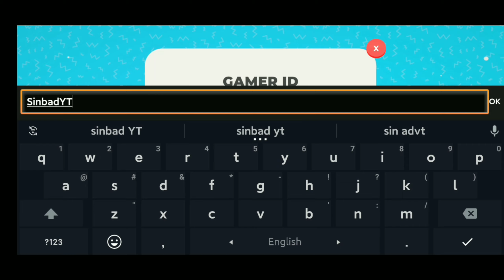HOW TO DOWNLOAD FALL GUYS ON ANDRIOD FOR FREE 2020|| 100% REAL FALL GUYS IN ANDRIOD FREE DOWNLOAD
How To Download Fall Guys on Android For Free 2020|| 100% REAL fall guys in android free download ||

How To Download Fall Guys on Android For Free 2020 || fall guys in android and ios free download ||